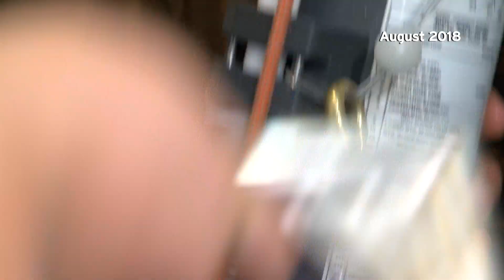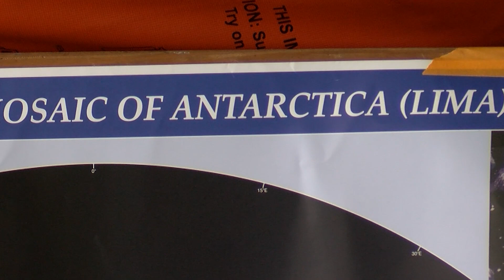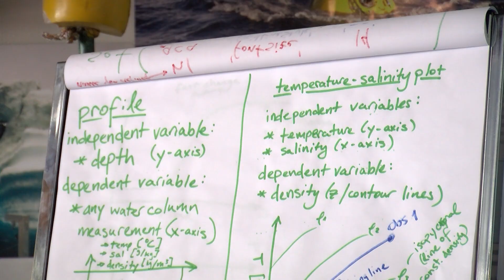How Ice A Half A World Away Affects Southern California Sea Levels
The Southern California coast is facing some potentially drastic changes as the level of the ocean rises in coming decades.

From our Climate Change Desk, KPBS Environment Reporter Erik Anderson finds that a warming climate is already affecting change in San Diego's ocean waters as researchers have found at the end of Scripps Pier.